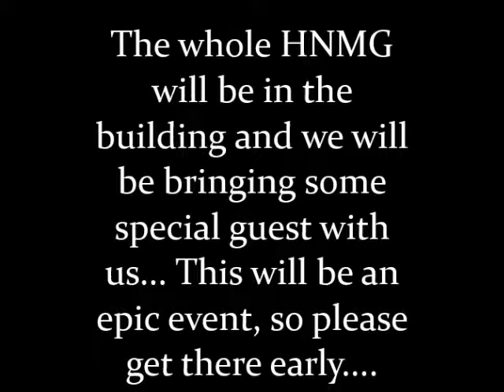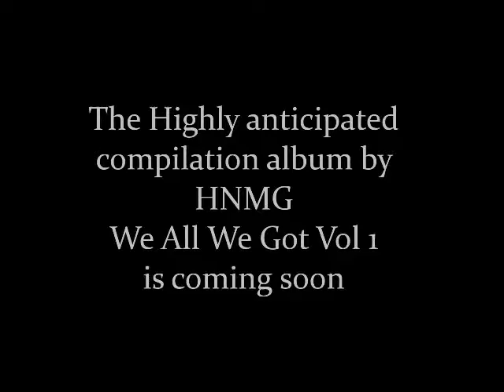HNMG - Aug 8th @ Club Stilettos - Performing live Promo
J.Jacca and HNMG will be performing live Aug 8th 2014 at
Club Stilettos Doors open at 9pm to 2am
10625 Veterans Memorial Dr
Houston Tx